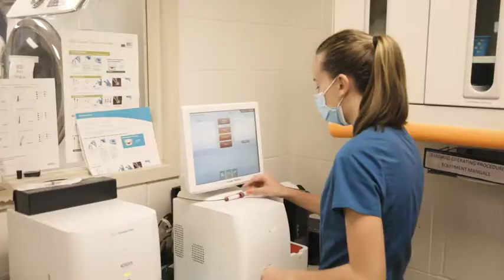LCCTC Pathways to Career & Higher Education Video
[Note - some footage recorded prior to pandemic]
Informational video on the Pathways to Career & Higher Education program at the Lancaster County Career & Technology Center.